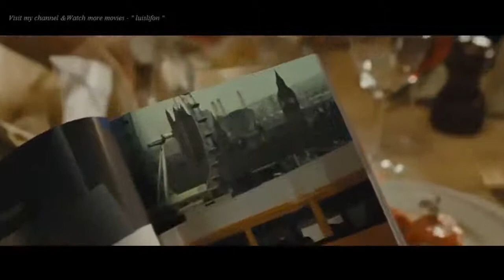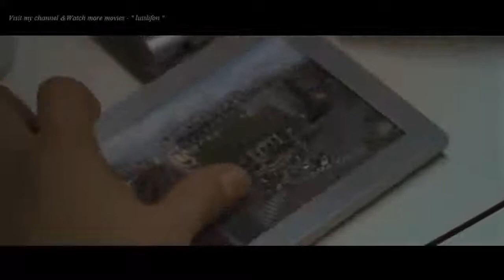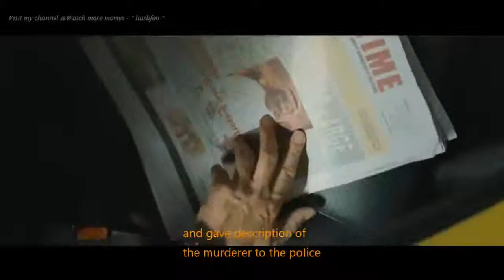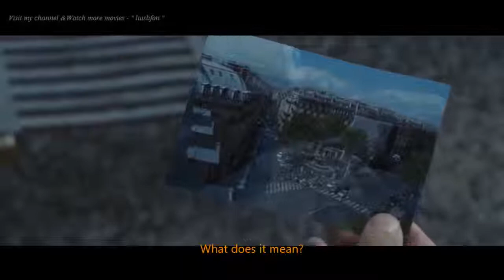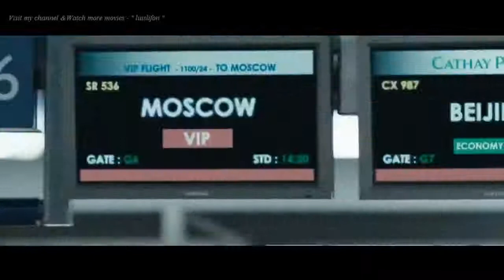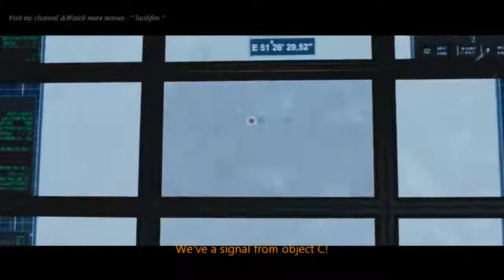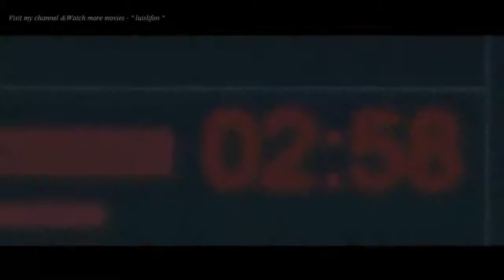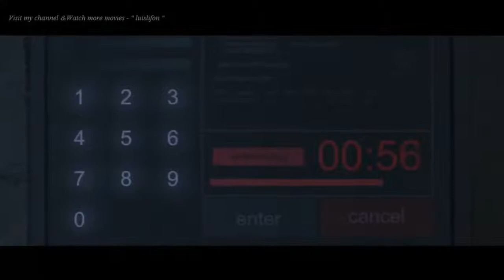Best Action Adventure Movies 2017 full movie Subtitle English CODE APOCALYSE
Director by Vadim Shmelev
Writers: Denis Karyshev, Vadim Shmelev
Producer :Viktor  Alisov, Pierre Chalons, Elinar Lofeesnes
Starring: Anastasiya Zavorotnyuk , Vincent Perez, Vladimir Menshov,Oskar Kuchera, Terrorist Jaffad Ben Zayidi.